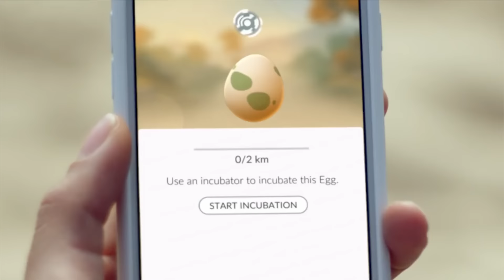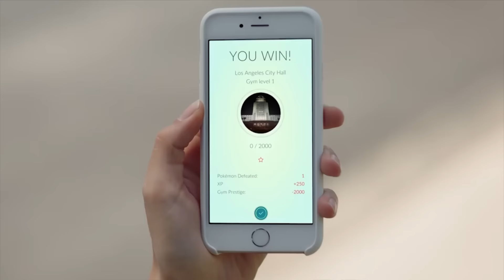Consejos para que Pokémon GO no consuma tanta batería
Pokémon GO es el fenómeno del momento. Cientos de miles de personas están enganchadas al juego, pero muchos notan que consume demasiada batería y datos móviles.